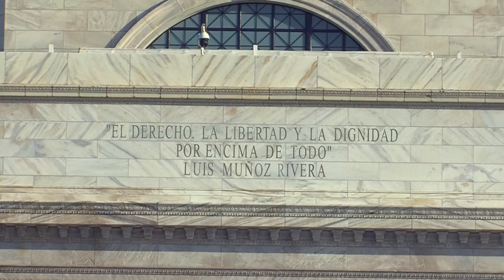{Entrevista} Hablemos de María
Una mirada a las reacciones tras el estreno del documental After Maria.

Recurso: Prof. Reinaldo Rosado Silva- Sociólogo